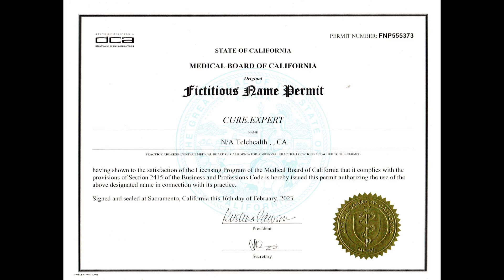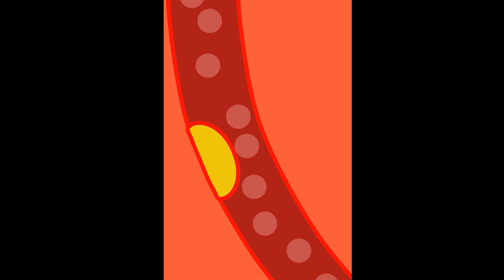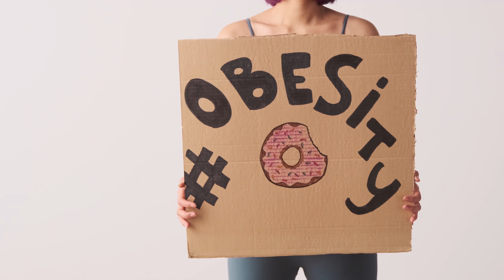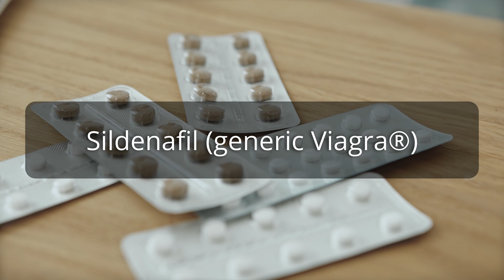Erectile Dysfunction: How To fix These 6 Forgotten Causes!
Why exactly does erectile dysfunciton occur? How do we fix its root causes so we don't need drugs like Viagra for erections?  Knowledge provided by John Wu, M.D. (licensed U.S. physician). Produced by Cure.expert, a California Medical Board registered telehealth clinic focused on men's health. Video presented by Cure.expert's science analyst, Eileen T.

00:00 Intro
00:38 Zack's story: even the best of us gets affected by ED
03:36 Cardiovascular disease? How does high cholesterol give you erectile dysfunction?
04:58 Diabetes? Why does diabetes make your penis go soft?
06:02 Obesity? How does being fat give you bad erections?
07:16 High blood pressure? Why does high blood pressure cause erectile dysfunction?
08:14 Not so healthy lifestyle? How does lifestyle contribute to ED?
09:56 Stress and anxiety? Can being stressed out make you perform poorly in bed?
10:46 So what to do?

If you are interested in an extremely low price for tadalafil 5mg, please
Or, for an extremely low price for sildenafil 25mg,
Prices include drug, doctor evaluation, and shipping. Only if prescribed. Prices and plans subject to change without notice.